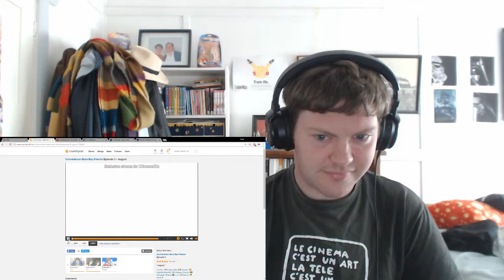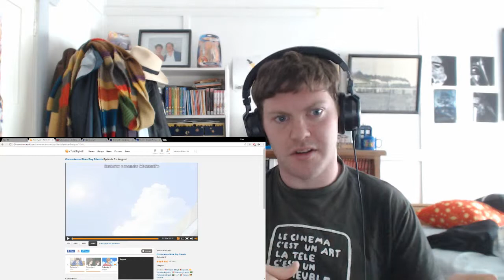Convenience Store Boyfriends Episode 4 - July Reaction (コンビニカレシ)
I'm really starting to like this show. My reaction to Convenience Store Boy Friends Reaction Episode 4.

Also known as: Konbini Kareshi